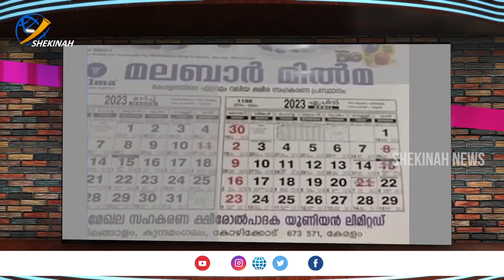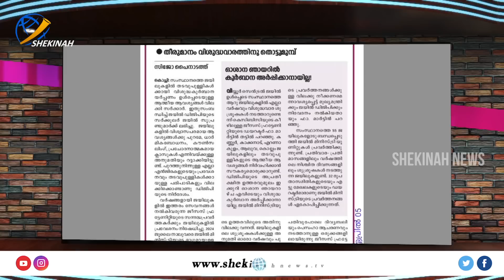വിശുദ്ധവാരത്തിലെ നെറികേടുകൾ ചിലരെ സുഖിപ്പിക്കാനും മറ്റു ചിലരെ നശിപ്പിക്കാനും | NEWSCAN | HOLY WEEK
Idukki Vision  Channel No:51
Bhoomika :52
Malanad Vision  :56